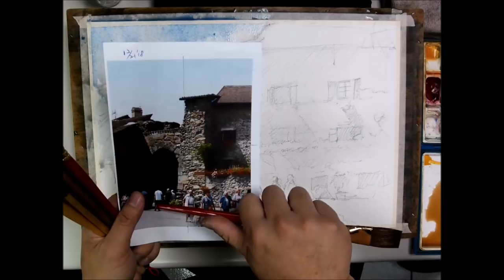2018.12.21 水彩示範-古城風光 / 王文詵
紙/  寶虹水彩紙
題材/ 楊淑媛攝影
致理科大推廣教育課程(週五水彩上午班am9:00~12:00)